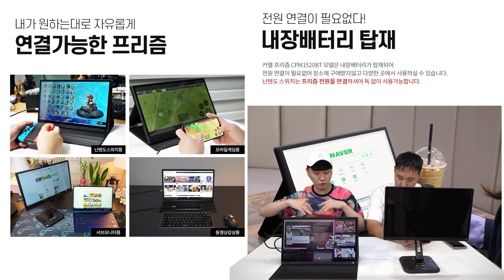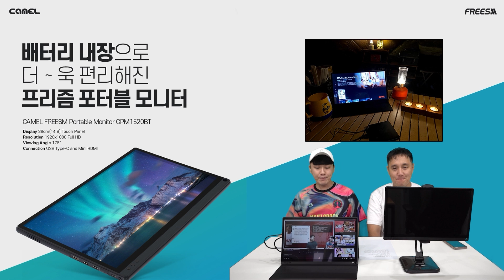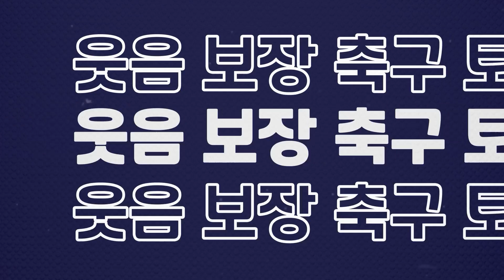[방구석상상] 재미로 보는 메시 PL 이적 시 스쿼드 (토트넘, 맨유, 첼시)